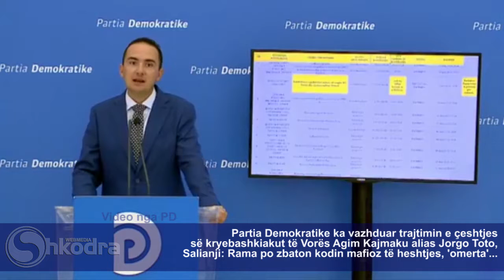SHKODRAWEB Media I Ervin Salianji (PD): Rama po zbaton kodin mafioz të heshtjes, 'omerta'...